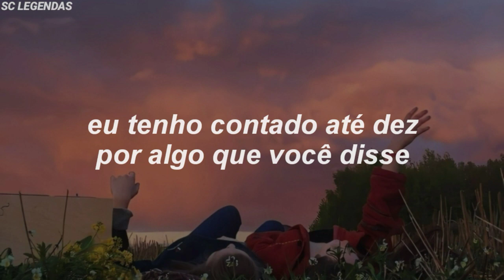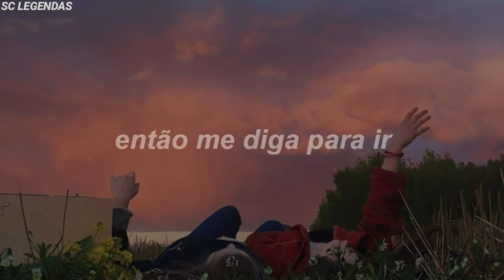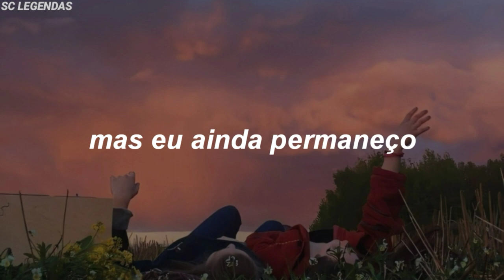Noah Cyrus - July | LEGENDADO/TRADUÇÃO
olá 💜

// Lyrics //

I've been counting to ten over something you said
While you're throwing back beers, I'm alone in bed

Just trying to get by while we're dying inside
Loving you being one, but I can't move on